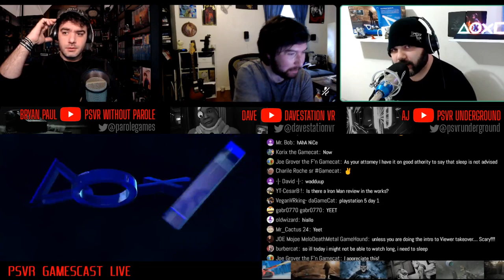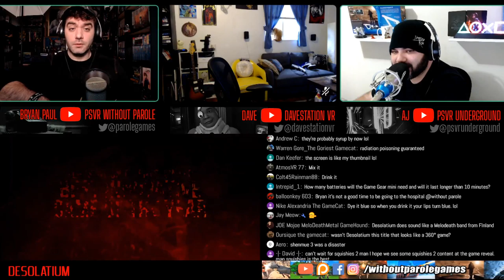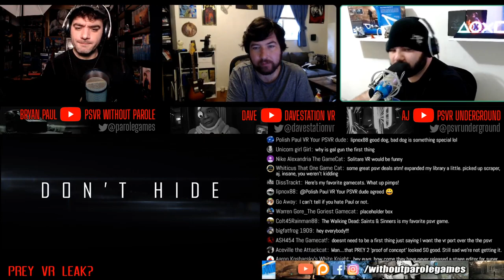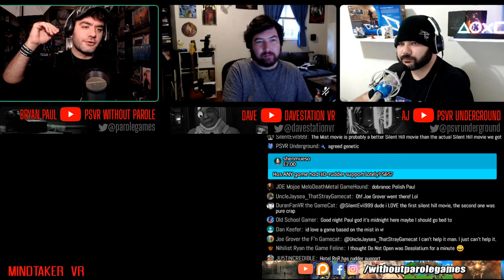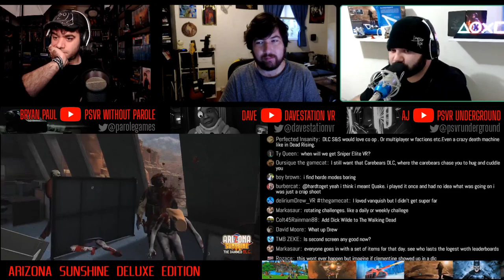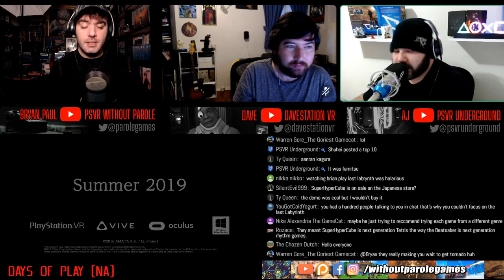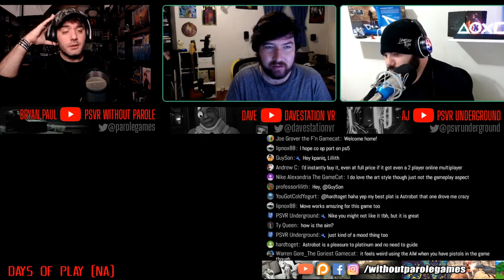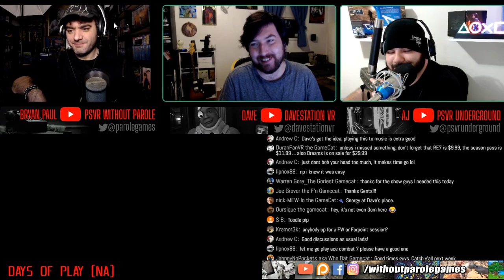PSVR GAMESCAST LIVE | PlayStation 5 Showcase Delayed, New Games, Huge Discounts & More!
Oh man we've got a lot of PlayStation VR games, rumors, and sales to talk about so get your cats. order your pizzas, and brew some coffees, cause it's gonna be a long night.  :D